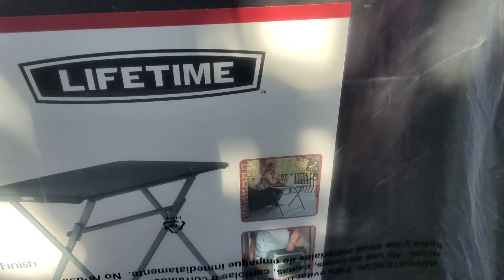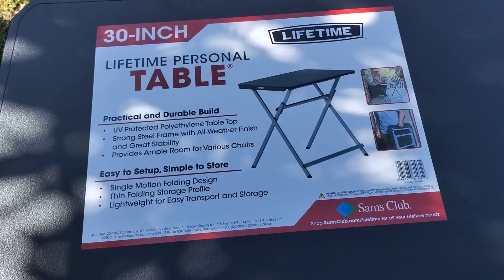REVIEW THIS FOLDING TABLE#I AM HAPPY TO THIS#VERY USEFUL#ANSWERED PRAYER 🙏🙏🙏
I DREAM TABLE HERE WE GO THIS IS REALLY GOOD VERY USEFUL